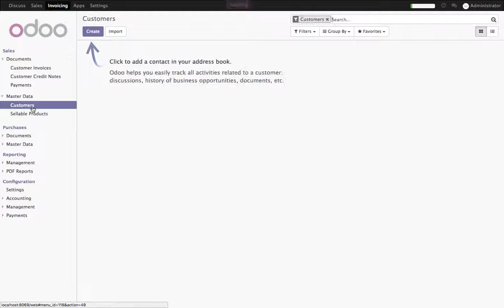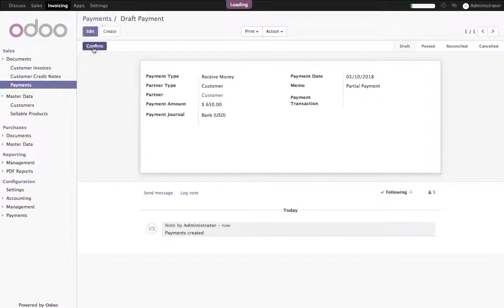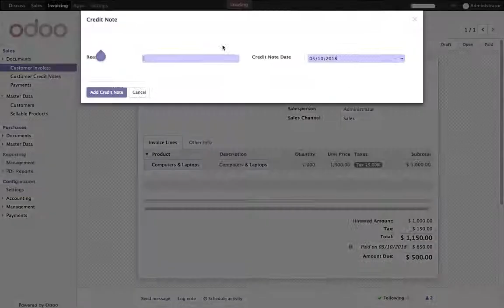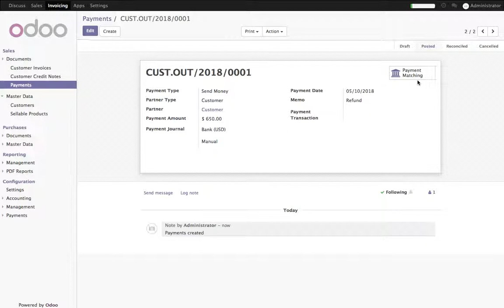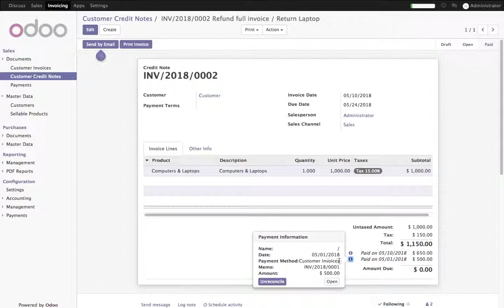How to refund the partially paid invoice?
Sale a laptop, at the price of 1000 + 15% tax, total 1150.
Customer pay the partial payment 650 in Bank
Customer wants to return the laptop and wants the refund of partial paid amount.
Create a Credit note and confirm it, add the unpaid invoice balance on the credit note and remaining by wire transfer.